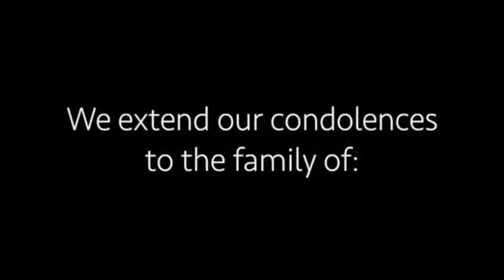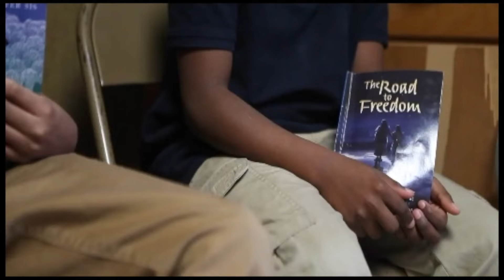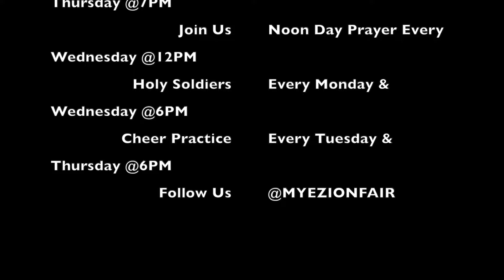A Morning Cup Of Coffee With Curry Tribute To Dr. Terrance Newton